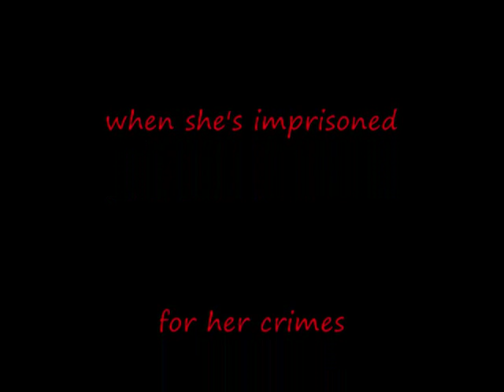BLOODY COUNTESS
My own vision of the Countess Bathory, closed in prison...or her vision don't know.Tell me what you think